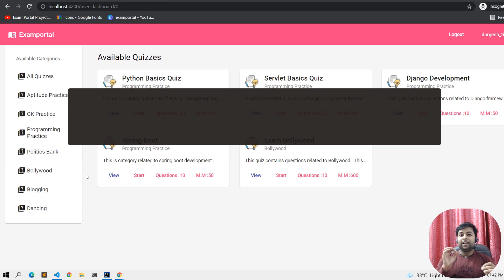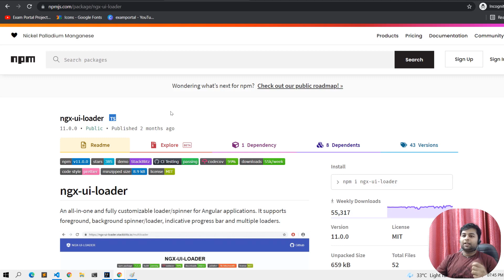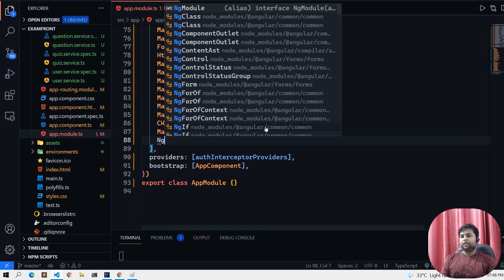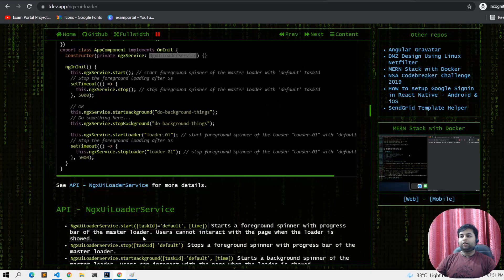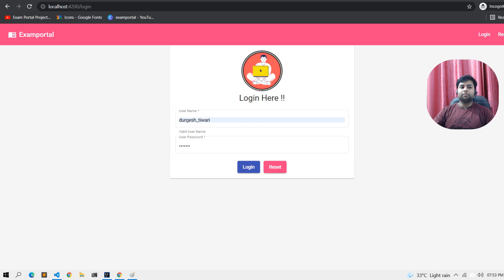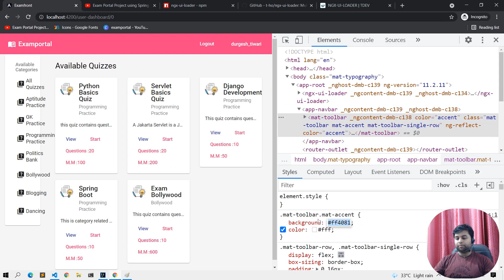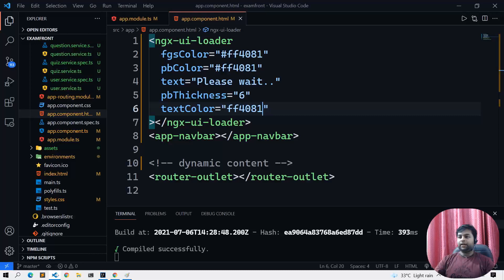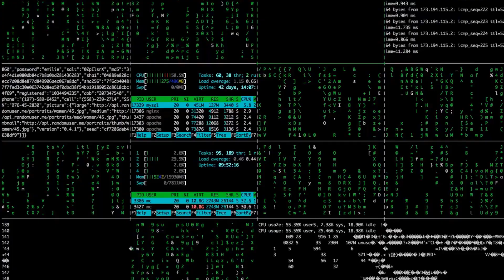🔥Implementing Loader in Whole App in 3 steps in Angular | Examportal #43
In this video, we are going to learn how to implement loader in our whole application in just 3 steps step by step.